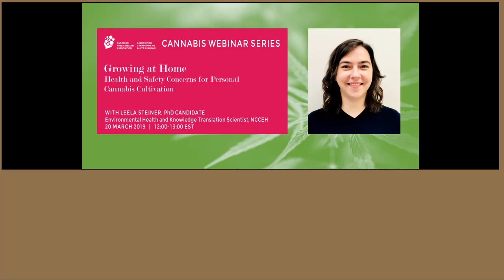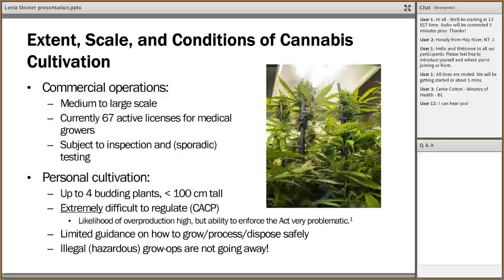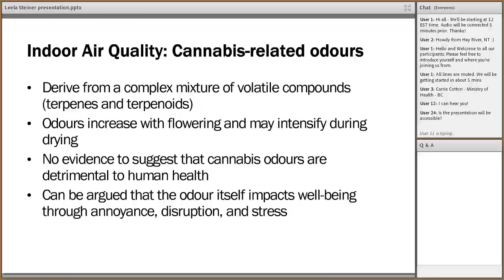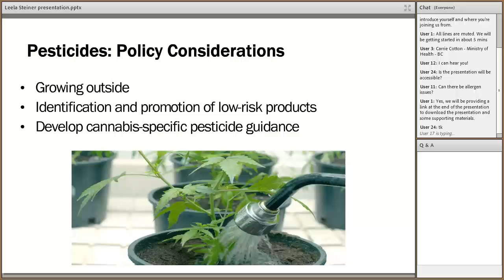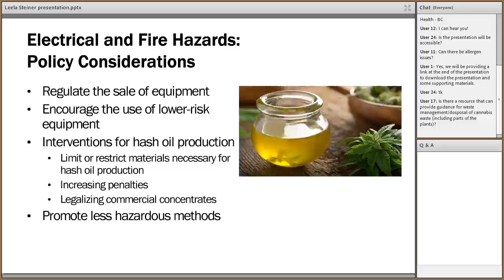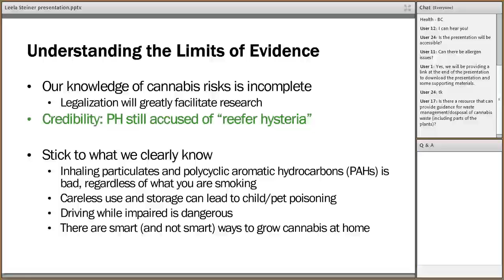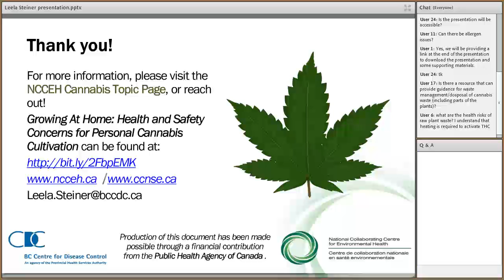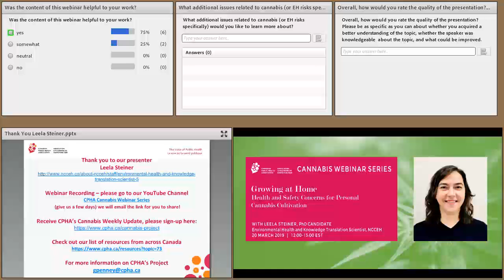Growing at Home: Health and Safety Concerns for Personal Cannabis Cultivation